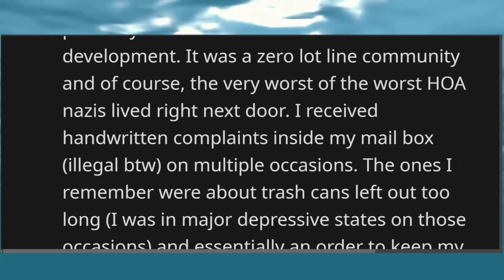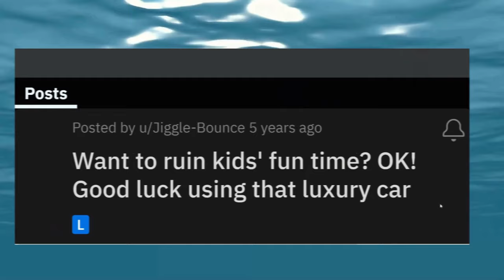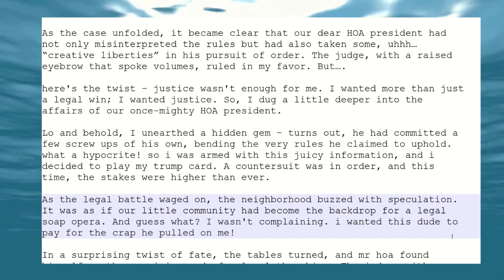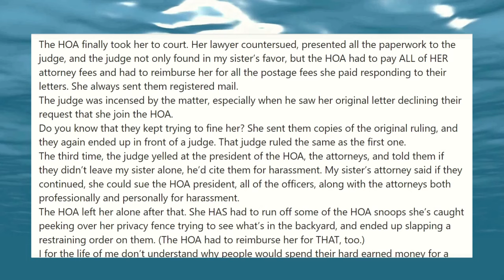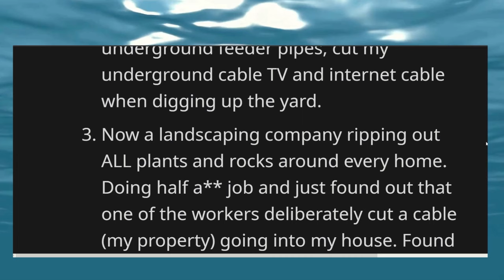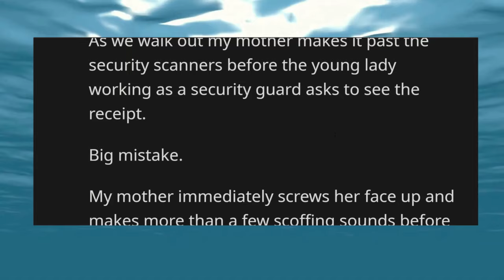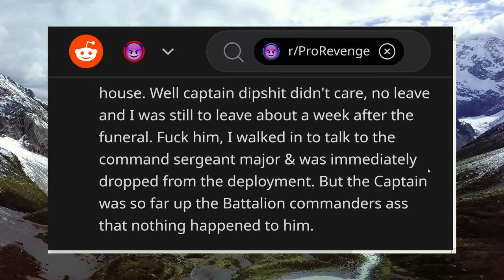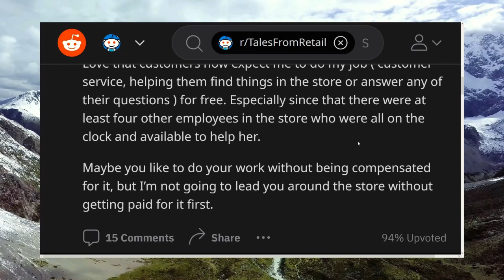HOA SUES ME! FORCES Me to Join! Your Honor, I'M NO HOA MEMBER!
SUED HOA! FORCING Me to Join! Your Honor, I'M NO HOA MEMBER!
Enjoy this awesome HOA and Karen story compilation today!

And more!